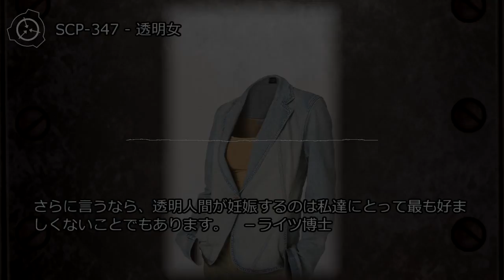SCP-347 - 透明女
透明度：★★★★★：彼女も難しいお年頃のようで。博士も大変です。